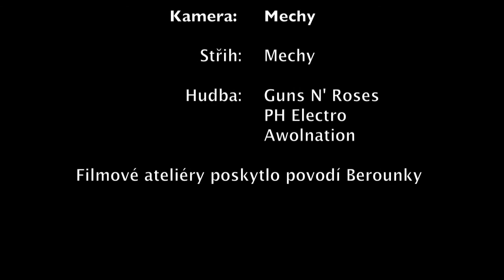BEROUNKA 2012 - music video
Kratší, hudební verze s nejdůležitějšími okamžiky.